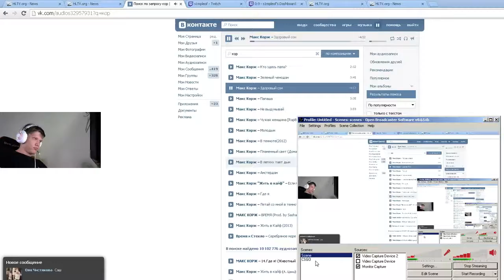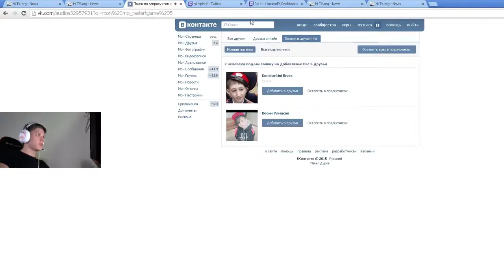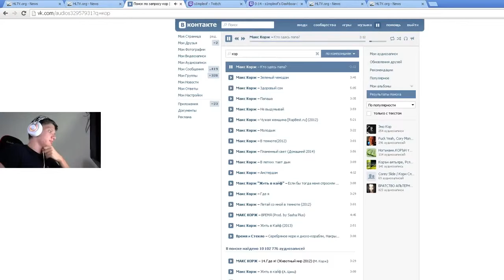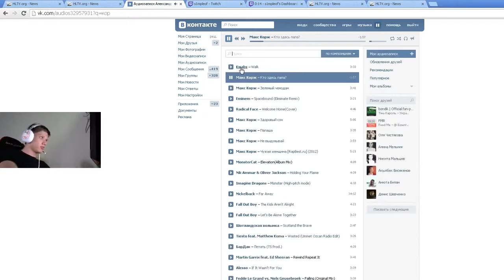S1mple vs Jw (1vs1)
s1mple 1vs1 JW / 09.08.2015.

Джаспер Вексел (JW) из команды Fnatic против Александра Костылева (S1mple) из команды Evolution на aim картах в противосто.

Papabiceps challenges JW the pig on 1vs1. The game for the Poland! Pasha's Twitch:

Betting, Jackpots and Trade Market! Check out our partner: Twitch - You can Donate to PaszaBiceps here !